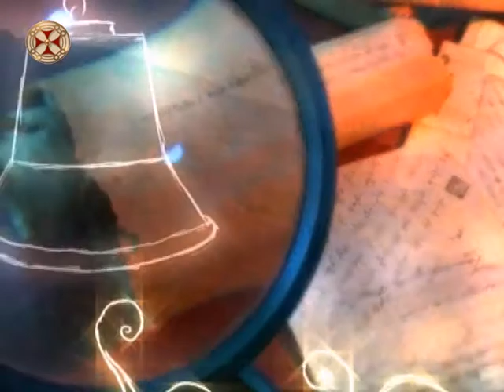ნუ განიკითხავ, რათა არ განიკითხო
ნუ განიკითხავ, რათა არ განიკითხო – დეკანოზი დავით კონჯარია